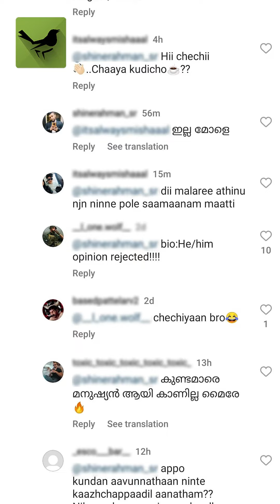Transgender Mr Kerala Title Winner | ട്രാൻസ് മരണങ്ങൾ ആവശ്യപ്പെടുന്ന തിരുത്തലുകളെന്ത്? | Praveen Nath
ട്രാൻസ്ജൻഡർ വിഭാ​ഗത്തിൽ നിന്നുള്ള ആദ്യ മിസ്റ്റർ കേരളയും ആക്ടിവിസ്റ്റുമായ പ്രവീൺ നാഥിന്റെ മരണം നമ്മുടെ സമൂഹത്തിൽ ഇന്നും നിലനിൽക്കുന്ന ക്വിയർ ഫോബിയയുടെ ആഴം വ്യക്തമാക്കുന്ന സംഭവമാണ്. ക്വിയർ കമ്മ്യൂണിറ്റിക്കെതിരായ പ്രചരണങ്ങളും പരിഹാസങ്ങളും വെളിവാക്കുന്നത് ഇനിയും ഏറെ ദൂരം നമ്മൾ മുന്നോട്ടുപോകാനുണ്ട് എന്നാണ്. എന്ത് തിരുത്തലുകളാണ് ഈ രക്തസാക്ഷിത്വങ്ങൾ നമ്മളോട് ആവശ്യപ്പെടുന്നത്?

The death of Praveen Nath, the first Mr. Kerala from the transgender category and an activist, highlights the ongoing issue of queer phobia in our society. The propaganda and ridicule that the queer community faces, and what we can do to make progress towards acceptance and equality. Join us as we remember Praveen Nath and reflect on the work that still needs to be done.

Since 1998, Keraleeyam has been involved in journalistic reporting and inquiring for solutions to issues of environmental and social injustice. Through our detailed ground reports, features, analyses, and interviews, we present these issues to the Malayalee audience. Started as a 6 pages newspaper sized fortnightly called “Jagratayude Keraleeyam”, we have come a long way since our inception.